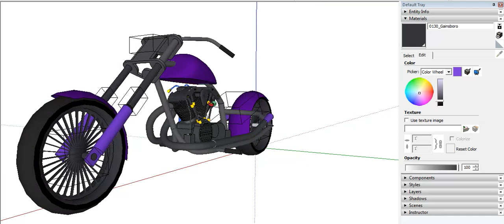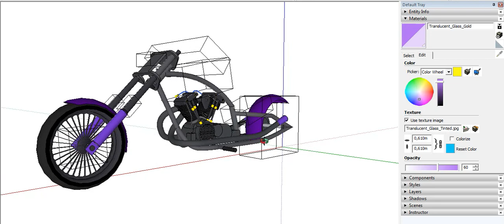Moto bike chopper bobber custom tuning